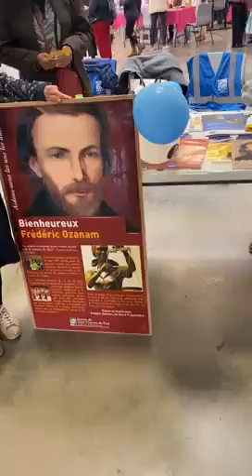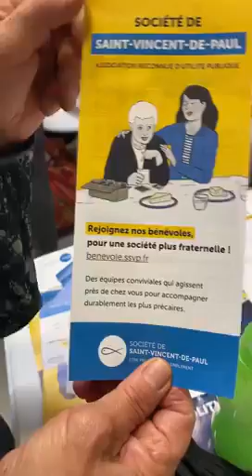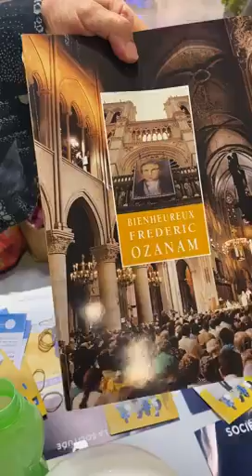Fête de la famille 2022 - Société De Saint-Vincent-De-Paul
Fête de la famille 2022  au Site des grands kiosque Plaine des cafres
- Société De Saint-Vincent-De-Paul être présent tout simplement